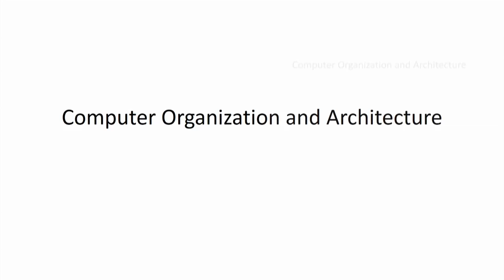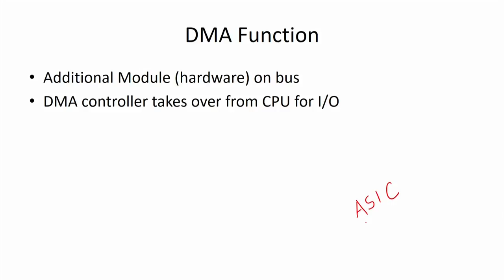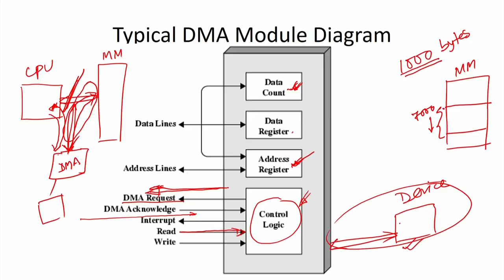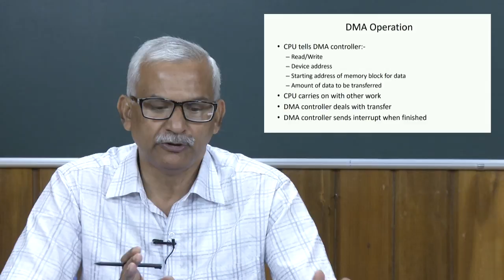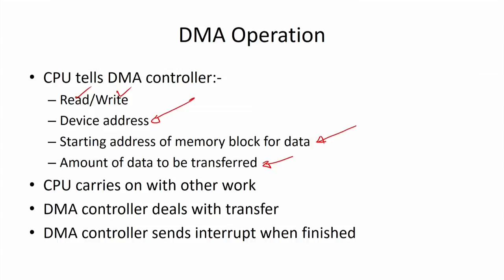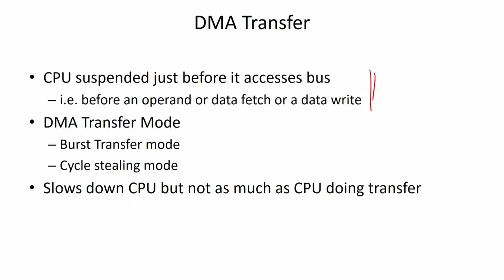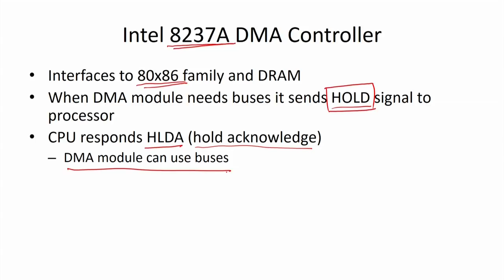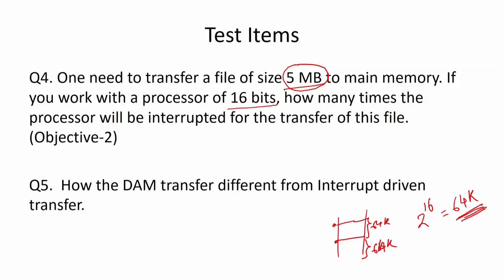COA [Module 05 - Lecture 03]: DMA Transfer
Course: Computer Organization and Architecture: A Pedagogical Aspect
Instructor: Prof. Jatindra Kumar Deka
Department of Computer Science and Engineering, IIT Guwahati.